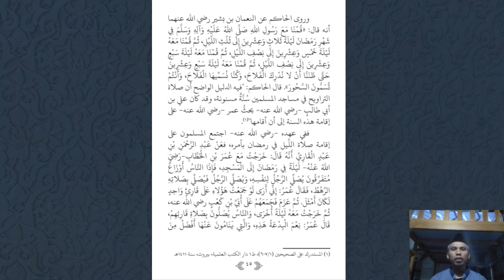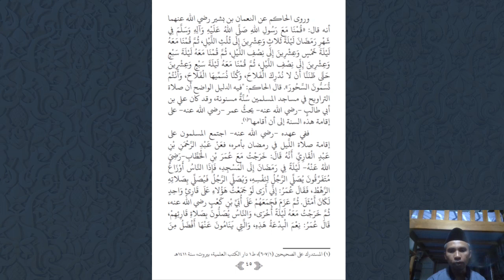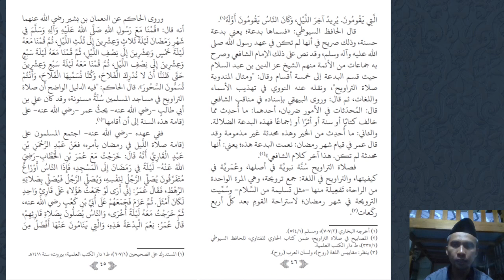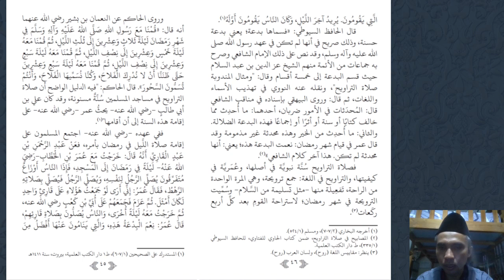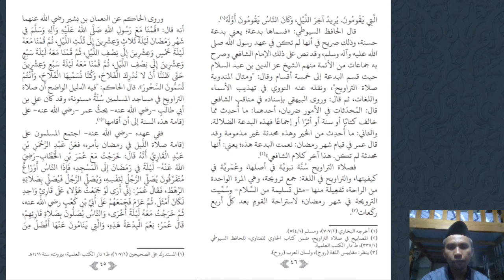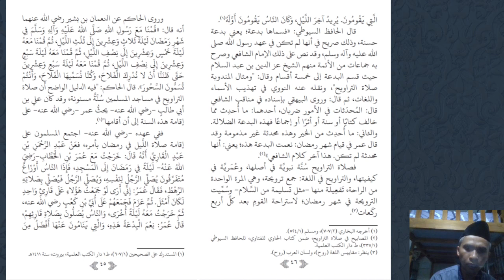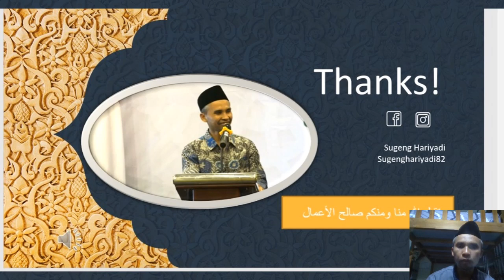MAJELIS IQRA` -PEMBACAAN DAN TERJEMAH KITAB ASH SHIYAM KEISTIMEWAAN QIYAMUL LAIL RAMADHAN- TARAWIH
Sejarah Shalat Tarawih pada Zaman Rasulullah Saw. hingga Umar bin Khattab Ra.
"Shalat Tarawih adalah sunnah Nabi secara prinsip dan sunnah Umar bin Khattab secara teknis"